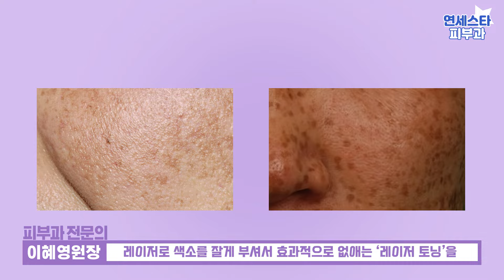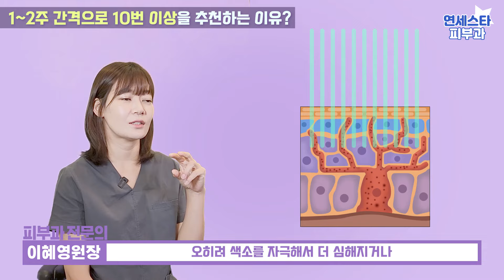레이저토닝 효과 좌우하는 '이것' 확인하셨나요? (기미 잡티 치료 제거)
기미, 잡티 등 색소성 피부 질환이나
피부 미백에 가장 효과적인 시술!하면
레이저로 색소를 잘게 부셔서 효과적으로 없애는 ‘레이저 토닝’을 꼽을 수가 있겠는데요~!

레이저 토닝이 좋다고는 하는데…
시술 횟수가 원래 이렇게 많은 건지, 나만 효과가 없는 건 아닌지,
또! 오히려 시술 후 색소침착이 생기거나 진해진 것 같다 하는 분들도 계세요.

오늘은 레이저 토닝에 대한 다양한 궁금증들을 속시원히 해결해드리겠습니다.

0:00 인트로
0:52 레이저 토닝 어느 계절에 받을까?
1:57 레이저 토닝 주기, 권장 횟수
2:57 레이저 토닝 효과, 몇회 부터?
3:27 레이저 토닝 후 기미가 안사라져요
4:37 레이저 토닝, 어디서 하든 효과는 다 같을까?
5:05 레이저 토닝 후 색소침착이 생겼다고?

*개인의 특성에 따라 일시적인 붓기 및 붉은기, 딱지, 각질 등이 발생할 수 있으므로, 의료진과 충분한 상담을 통해 치료를 진행하시길 바랍니다.

▷▷▷▷신촌연세스타피부과
서울 서대문구 신촌로73 테라운드빌딩(거화빌딩) 6층